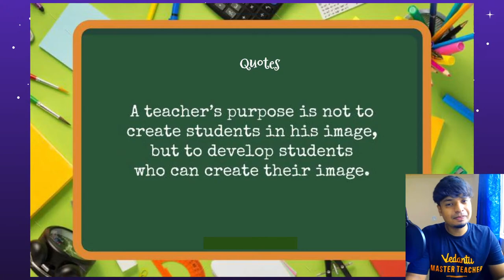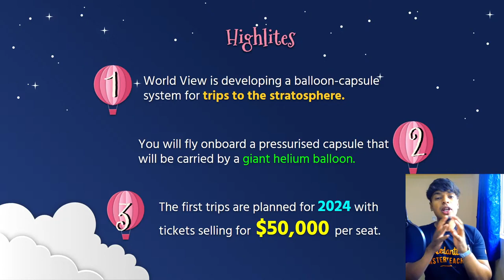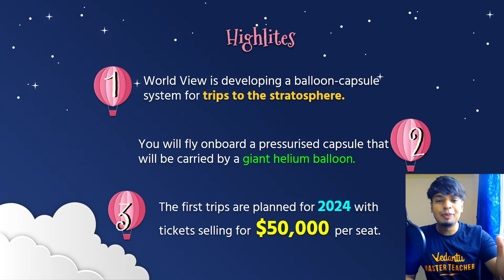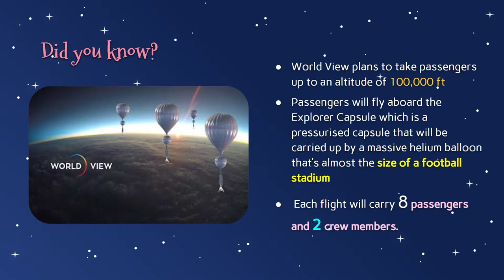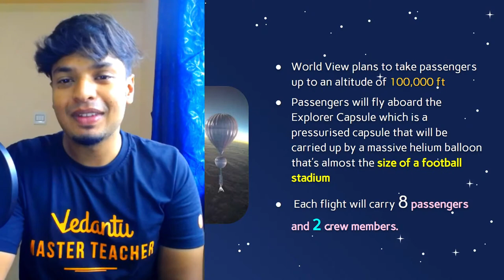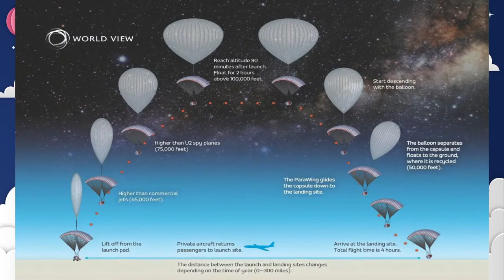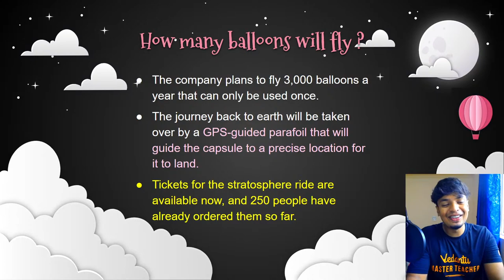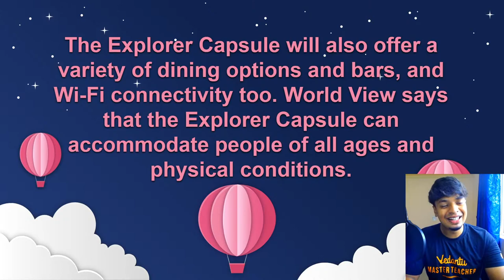Are You Guys Ready To Ride a Balloon to Space | Mohan Sir - Young Wonders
Are you guys Excited About this Amazing Session of Riding a Balloon to Space with your Very own master Teacher Mohan Sir 📢 Riding a Balloon to Space. This Session is Going to be Super funny and Amazing Don't Miss this Amazing Session on Ready to Ride a Balloon to Space | 📢Tune In to Know More Guys! ➡️ If you really find These Ready to Ride a Balloon Space? 📢 Don't miss this Most Awaited Interesting offer, watch it fully!!

➡️ Avail all Exciting Vedantu Courses by clicking on the links below and Get Exciting Offers on Each course 🤑🤑 Hurry Up Now!!!

I Hope You Guys Enjoyed This Video on Are You Guys Ready To Ride a Balloon to Space | Balloon Space | Mohan Sir - Young Wonders. Any Queries you have? Then drop them in the comment section.